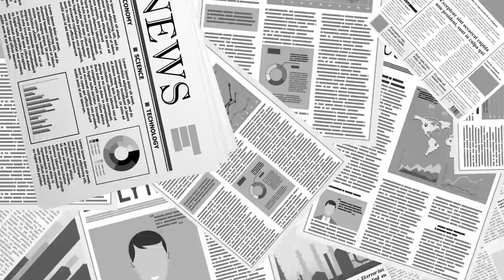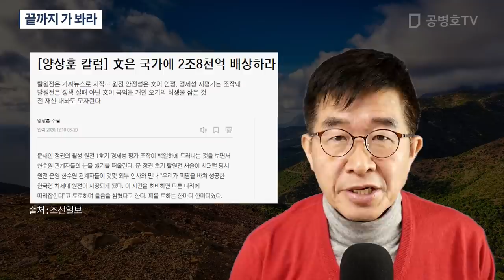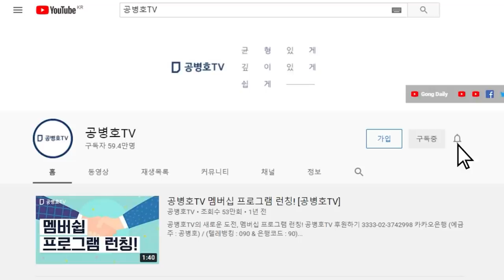끝까지 가 봐라 [공병호TV]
Bitcoin : 3MTW849AkP2ftLeSK2teZHMmzLu7Z83s9U